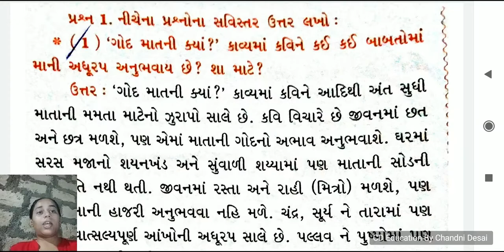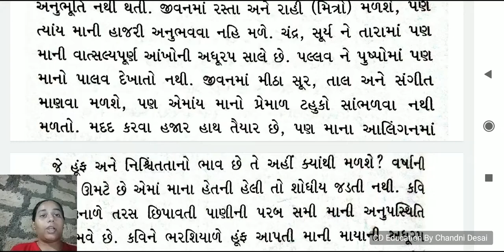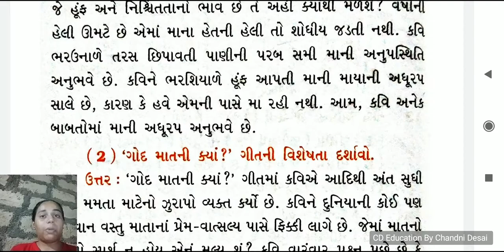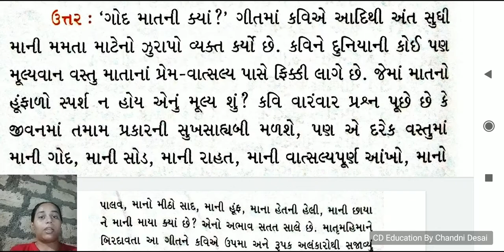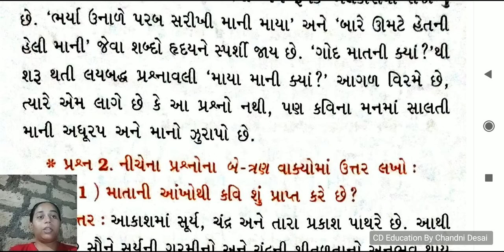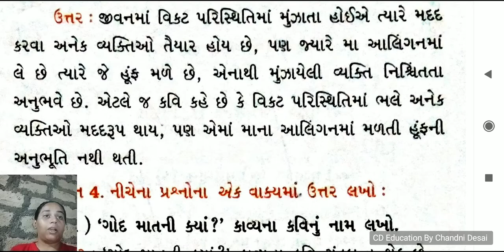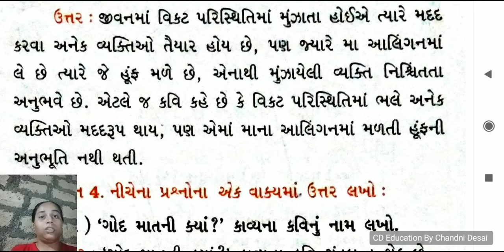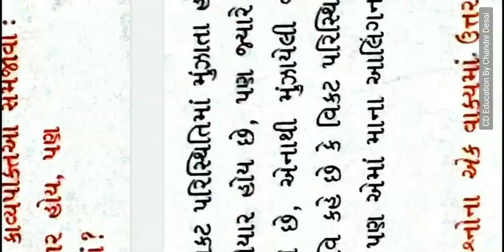કાવ્ય-15 ગોદ માતાની ક્યાં? ગુજરાતી ધોરણ9 ગુજરાતીધોરણ9 કવિતા15 કવિતા15ગોદમાતાનીક્યાં?